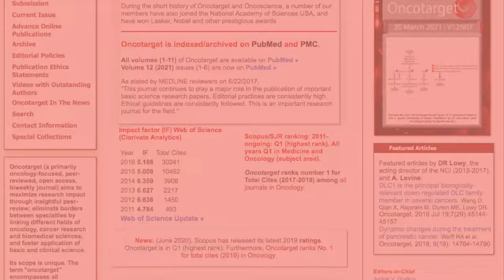Oncotarget | A Study on Biomarkers of Endometrial Cancer Progression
Oncotarget’s cover paper this week (Volume 12, Issue 26) is entitled, "Comparative transcriptome analysis between patient and endometrial cancer cell lines to determine common signaling pathways and markers linked to cancer progression," by researchers from the Department of Gynecologic Surgery & Obstetrics, Uniformed Services University of the Health Sciences, Bethesda, MD; Collaborative Health Initiative Research Program, Uniformed Services University of the Health Sciences, Bethesda, MD; National Center for Biotechnology Information, National Library of Medicine, National Institutes of Health, Bethesda, MD; Preventive Medicine and Biostatistics, Uniformed Services University of the Health Sciences, Bethesda, MD; National Institute on Minority Health and Health Disparities, National Institutes of Health, Bethesda, MD; Department of Anatomy, Physiology and Genetics, Uniformed Services University of the Health Sciences, Bethesda, MD.

Abstract:
The rising incidence and mortality of endometrial cancer (EC) in the United States calls for an improved understanding of the disease's progression. Current methodologies for diagnosis and treatment rely on the use of cell lines as models for tumor biology. However, due to inherent heterogeneity and differential growing environments between cell lines and tumors, these comparative studies have found little parallels in molecular signatures. As a consequence, the development and discovery of preclinical models and reliable drug targets are delayed. In this study, we established transcriptome parallels between cell lines and tumors from The Cancer Genome Atlas (TCGA) with the use of optimized normalization methods. We identified genes and signaling pathways associated with regulating the transformation and progression of EC. Specifically, the LXR/RXR activation, neuroprotective role for THOP1 in Alzheimer’s disease, and glutamate receptor signaling pathways were observed to be mostly downregulated in advanced cancer stage. While some of these highlighted markers and signaling pathways are commonly found in the central nervous system (CNS), our results suggest a novel function of these genes in the periphery. Finally, our study underscores the value of implementing appropriate normalization methods in comparative studies to improve the identification of accurate and reliable markers.

Keywords - endometrial cancer, cancer stage, comparative transcriptome analysis, signaling pathways, normalization

About Oncotarget

or connect with